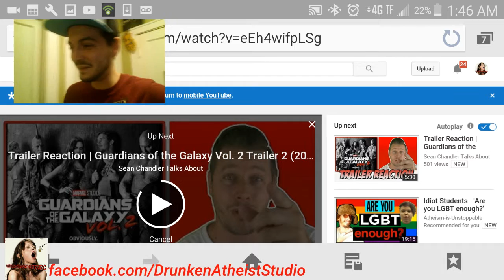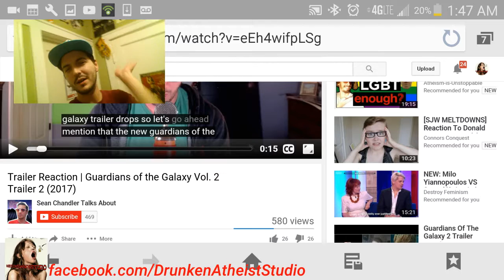Guardians Of The Galaxy Vol. 2 - Teaser Trailer - Reaction & Review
Episode #58 of Drunken Atheist Reactions where I stumble through a review of the new Guardians Of The Galaxy Vol. 2 Teaser Trailer.  Apologies for the sound gliche near the end.